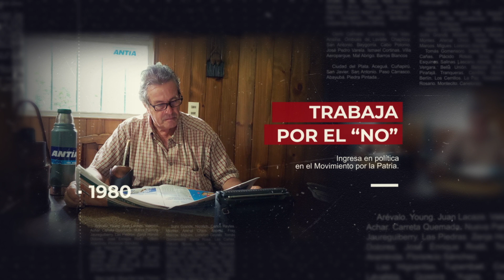Biografía de Enrique Antía - Partido Nacional